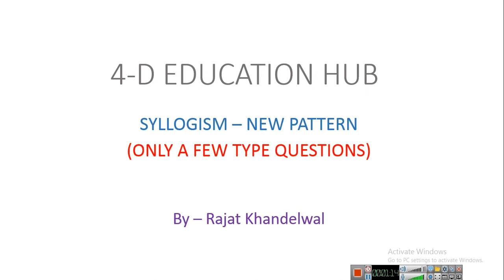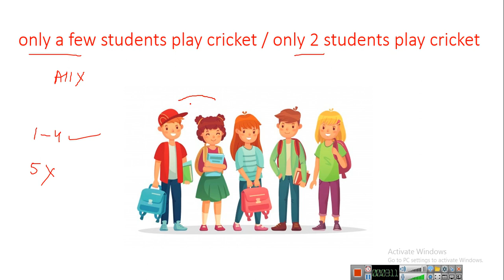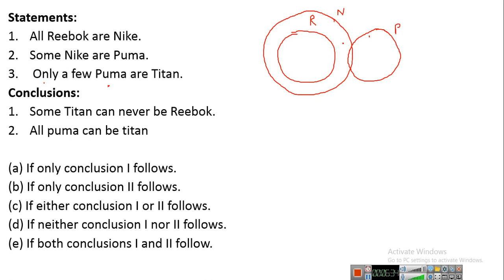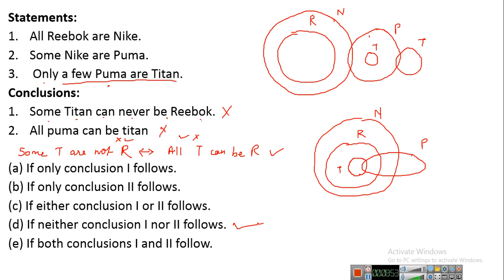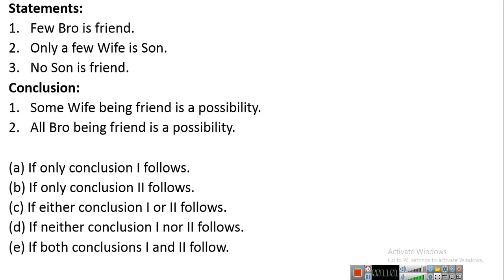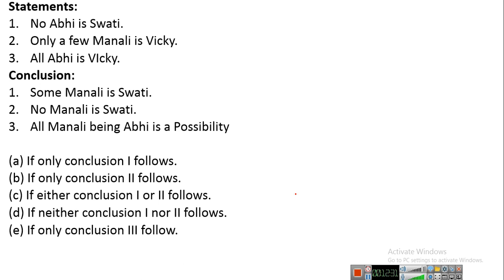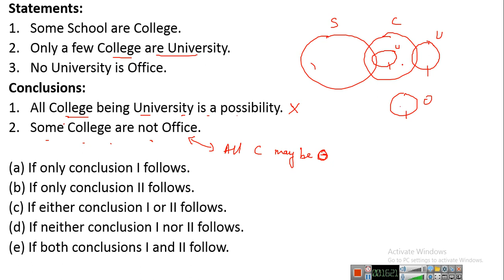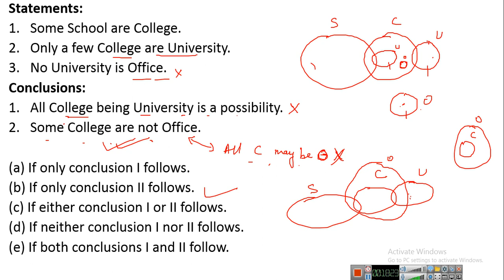Syllogism new pattern 2020 (only a few type questions explained)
This video is helpful for students who are preparing for competitive exams like Bank, SSC, MAT, Insurance, UPSC, State PSC etc.
Syllogism is a topic of logical reasoning and in this video we have discussed a variety of question which is being asked in recent exams in 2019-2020.